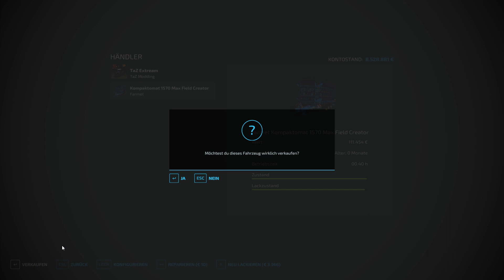Wild West #16 es wird so langsam